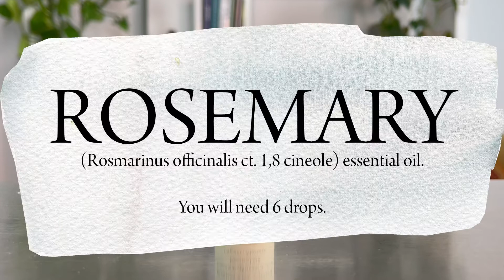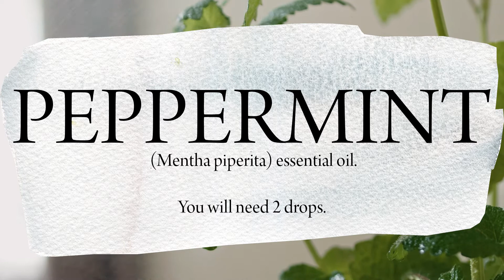How to use Essential Oils for Headaches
Looking for natural headache relief? Here are the 3 best essential oils for headaches and a quick and easy DIY recipe to find relief. In this video you will learn how to make your own aromatherapy personal inhaler to relieve headaches. The essential oils featured in this recipe are peppermint essential oil, rosemary essential oil and lavender essential oil. If you are excited about learning more about making your own essential oil products, scroll down to learn more about aromatherapy certification training programs.

Here is the recipe:
14 drops of Lavender Essential Oil
6 drops of Rosemary Essential Oil
2 drops of peppermint Essential Oil

Metal stirrer
You can find a personal aromatherapy inhaler

Check out my free workshop on exactly how you can start & scale a clean beauty business

Apply to work me to start and scale your clean beauty brand

Get on my email list to get tips and free resources about essential oils and clean beauty

About Essential Oil Chemotypes:
A chemotype of an essential oil means that the essential oil -because of where it grows, the unique climate, rainfall, and soil nutrients, develops an unusual presentation of molecules that are not commonly found in the plant.

A “chemotype” or “chemovar” is a chemically distinct entity of a plant. Chemotypes have the same genus and species, but the chemical constituents of the plant are different (e.g. they may have different secondary metabolites) due to minor genetic or epigenetic changes. Epigenetics is where different genes in the plant are switched on due to environmental factors.